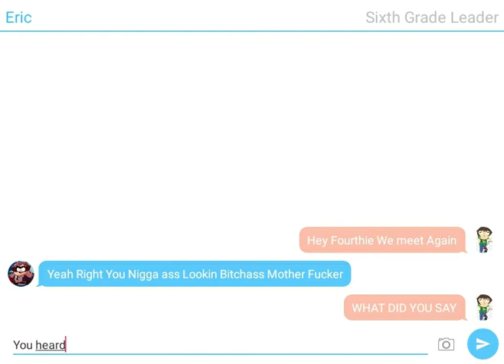Insulting The Sixth Grade Leader again (read description)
This will be funny